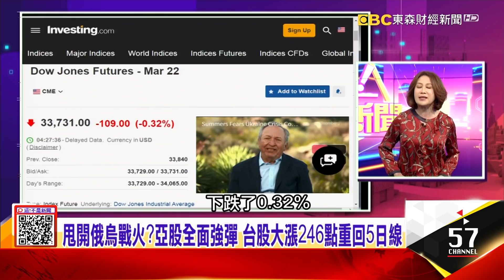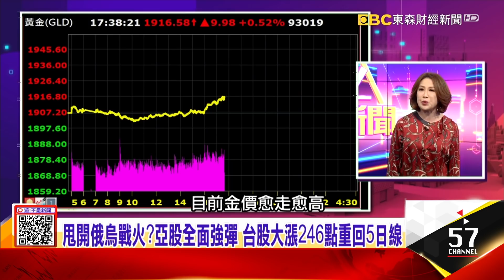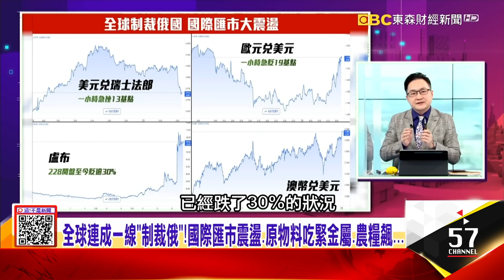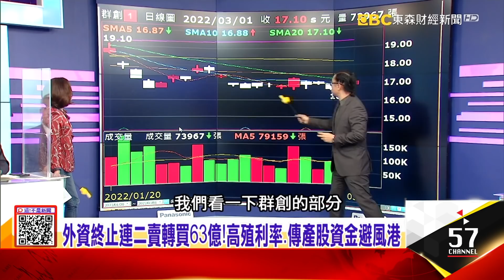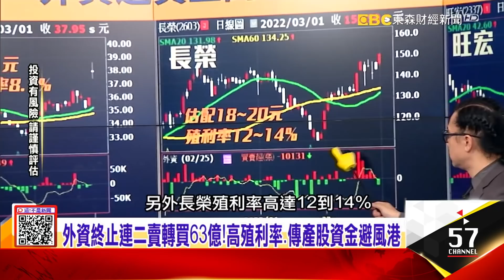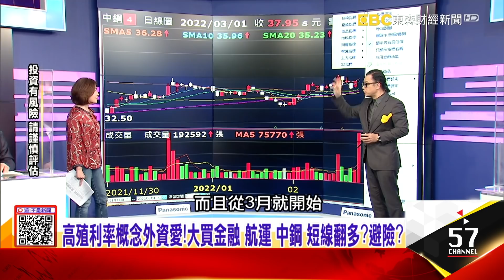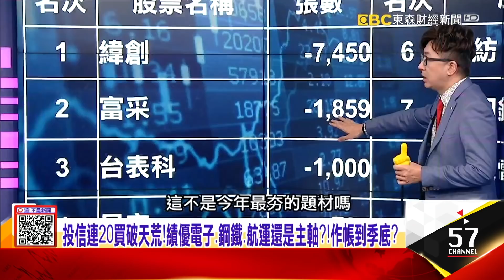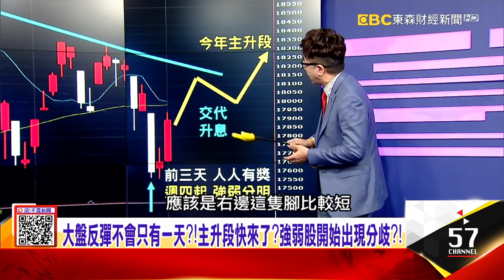「炸彈之父」真空彈出動？普丁啟動「小型核武器」嗆聲北約？俄烏「談判破局」加大攻勢？普丁獅子大口喊3停火條件【這！不是新聞 精華篇】20220301-1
第三次世界大戰？普丁「核三位一體」備戰？美「末日軍機」升空
「炸彈之父」真空彈出動？普丁啟動「小型核武器」嗆聲北約？
俄烏「談判破局」加大攻勢？普丁獅子大口喊3停火條件